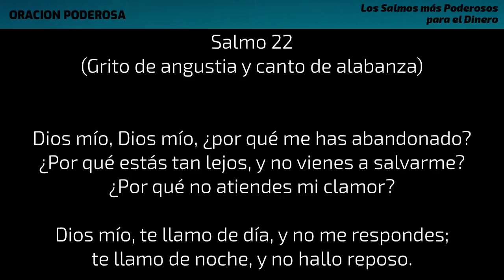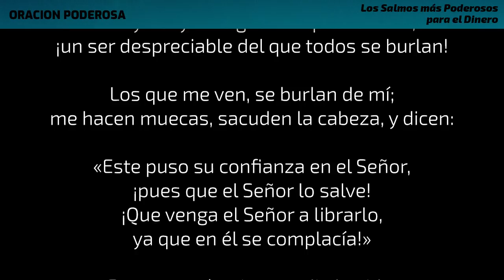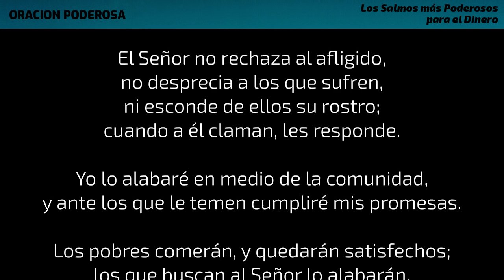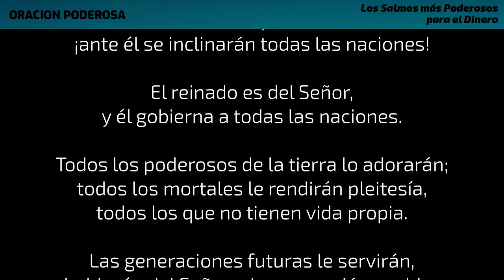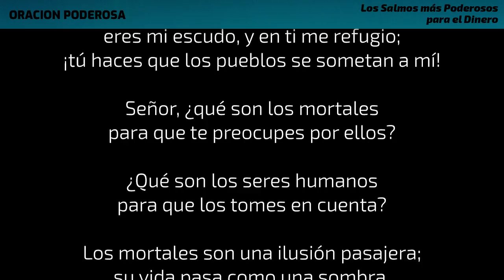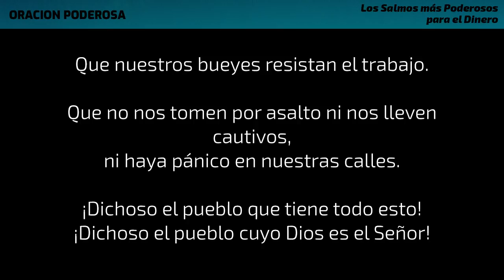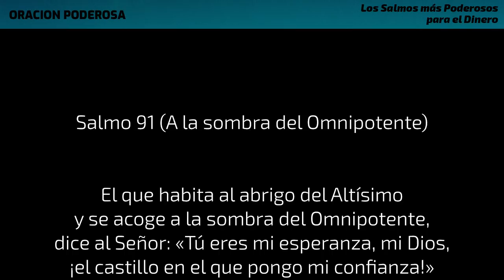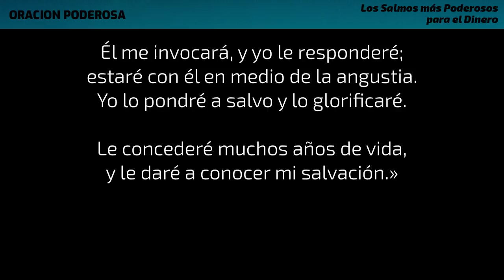Los Salmos más Poderosos para el Dinero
Escucha la Palabra del Señor y entrégate por completo al poder de sus Salmos. Los Salmos más poderosos para el Dinero. Si estas precisando dinero para finalizar el año estos salmos te ayudarán a conseguirlo. Pídele al Señor con mucha fe todo lo que precisas y te sorprederás de los resultados!

"New Year's Anthem" de Quincas Moreira